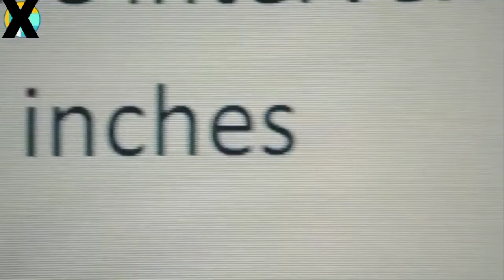I SPIT ON YOUR GRAVE || NEW MOVIE RECAP